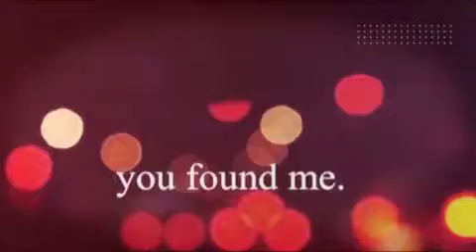Lent 2015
Join us for Lent as we embark on seeking a God who has already found us